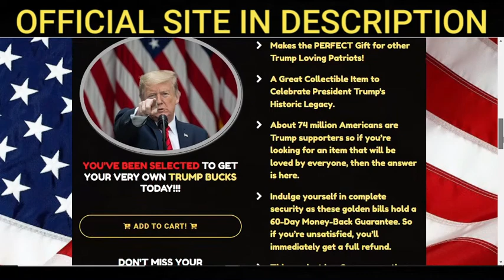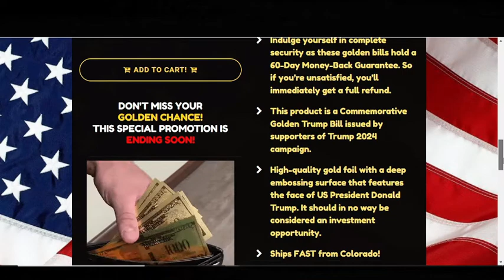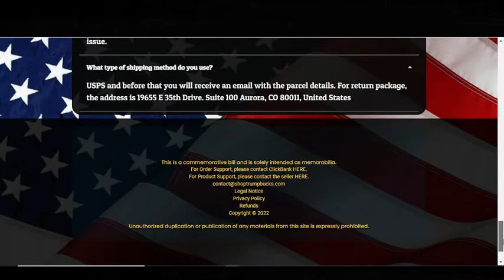TRUMP BUCKS SHOP 2022 – Trump Bucks Shop - TRUMP BUCKS SHOP REVIEW - (IMPORTANT ALERTS)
✅Trump Bucks Shop

YOUR GOLDEN TRUMP BUCKS ARE WAITING TO BE IN YOUR HANDS TODAY!

Hi guys, I’m Carl and in this video I’ll tell you all about the Trump Bucks Shop. If the Trump Bucks Shop product is good, and if it’s worth buying it. I’ll tell you the whole truth about Trump Bucks Shop.

If you are interested in Trump Bucks Shop follow this video to the end because I will tell you everything you need to know about the Commemorative Trump Bucks Gold Bill from Trump Bucks Shop and all the information about the product and also give my opinion about the Trump Bucks Shop.

And now I’ll tell you if it is it is worth buying the Trump Bucks Shop:

AND I TELL YOU FOR SURE!

it is worth buying Trump Bucks Shop this is a super rare and commemorative edition that is most likely will be sold for a short time on the internet for those who are really a true patriot and want to get this very rare exclusive note.

 This edition is really rare and worth it as it does not we know for sure when there will be another special edition like this being sold. and for you not Peder and be able to take this opportunity and get yours today I left the link from the official website in the description for you to access and secure yours.

Another thing you need to know is that this edition of the Commemorative Gold Note of Trump Bucks from Trump Bucks Shop has an ok guarantee is a 60 days warranty you can easily buy this edition and then If you don’t like it, you can ask your money back so it’s important to know that you don’t take risks.

 Remembering again that if you really wants to have the special and commemorative edition of the Commemorative Gold Note of Trump Bucks from Trump Bucks Shop in your hands, do not take the risk of buying on fake sites, so I have already left the official site for you here!

trump bucks shop 2022,trump bucks shop,trump bucks shop review,trump bucks shop reviews,trump bucks review